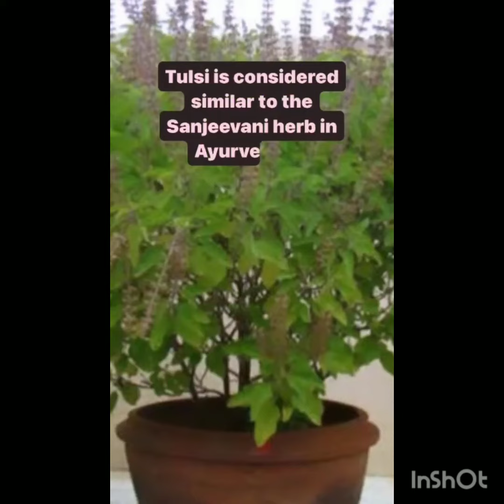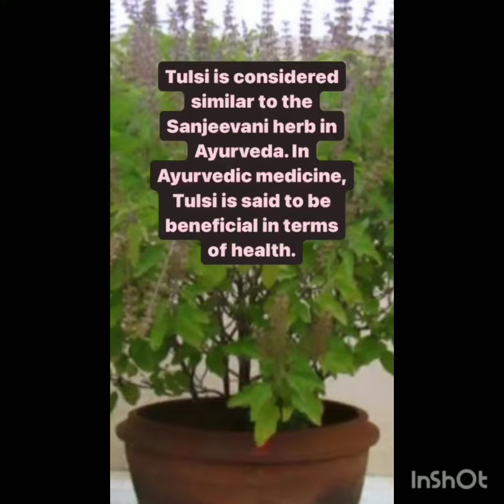pardeepmishra pardeepmishraupay sugar diabetes uppay 😊🙏🙏